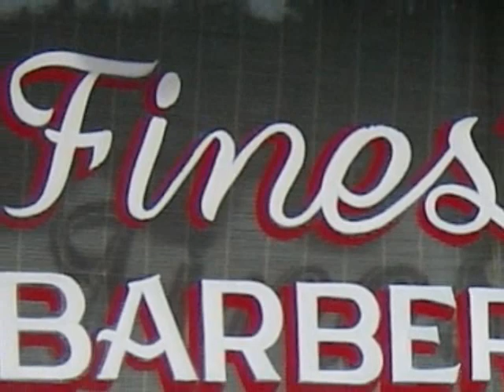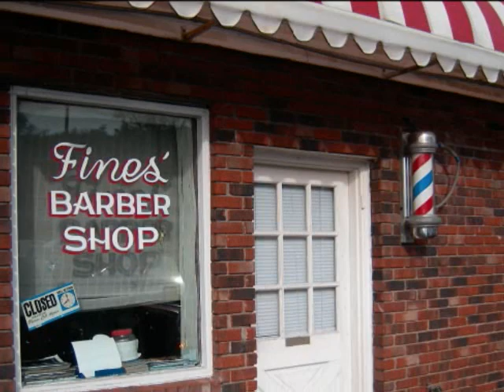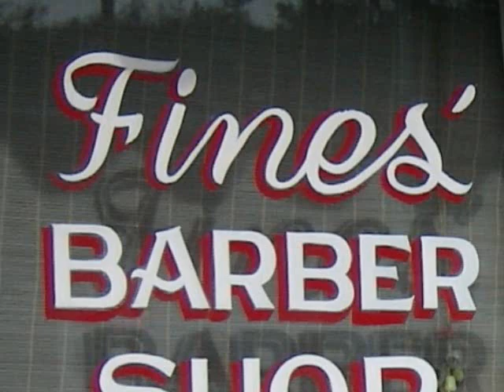The Barbershop Song.wmv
THE BARBERSHOP SONG. ROBCAN PUBLISHERS. ROBERT OWNBY. Originally, this song began as an inside joke, then made two local news papers (The Mountain Press and The Star Journal), then went on to play the #1 International Independent artist top 40 top 200 country chart and playlist in the world. DEDICATED TO BARBERS EVERYWHERE.